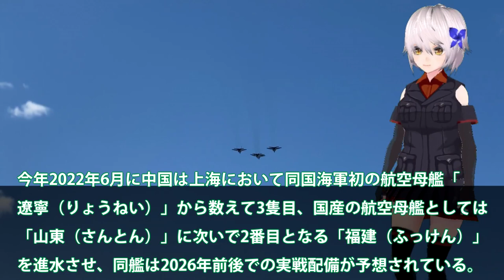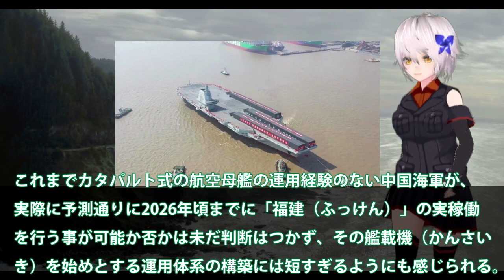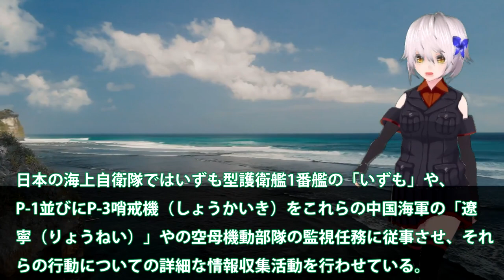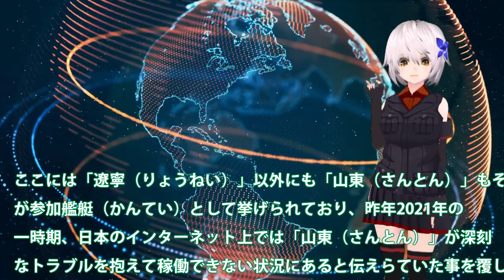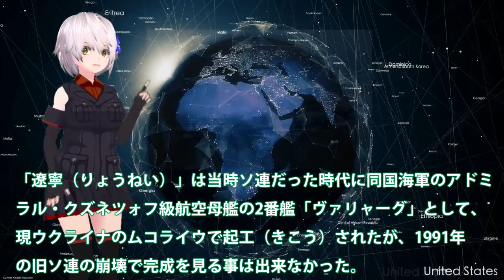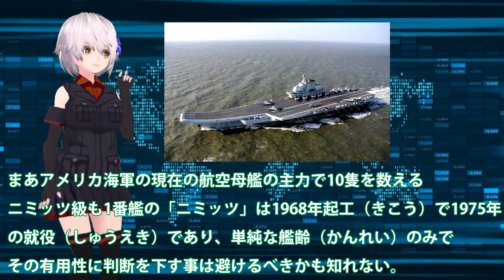中遼寧空母が台湾有事に与える影響！J15戦闘機に大きな欠点が山東空母終了か？中海軍最強山東空母には裏歴史が・・・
中国海軍遼寧の裏歴史に今回は、詳しく見ていきたいと考えて
います。中国資産家が海上ホテルにする目的で購入した遼寧、
ウクライナから購入していたんですね。しかし、購入後の
資産家に待っていたのは、この遼寧を中国政府に接収されたのです。

やはり、中国ですね。信用ができませんよね。中国国内では
民主制は関係ないのです。旧東側の今は、ウソとばかりで
やりたい放題です。遼寧の黒歴史を詳しく見ていきます。

関連動画
中国軍に激震!日本が本気でキレた瞬間に「日本とは絶対に争うな」中国メディアが日本の凄さを痛感した光景とは？「ついに眠れる超大国が目を覚ました…」

引用・転載「出典：海上自衛隊ホームページ」
引用・転載「出典：航空自衛隊ホームページ」
引用・転載「出典：陸上自衛隊ホームページ」

【総集編】中国ロシアに激震！日本が本気でキレた瞬間に世界が驚愕！「日本とは絶対に争うな・・・」世界中のメディアが日本の凄さを痛感「ついに眠れる超大国が目を覚ましたってわけだな」
中国軍「わが軍の電磁カタパルトは素晴らしいだろ！」「隊長！電力が足りず動きません！」米軍「www」